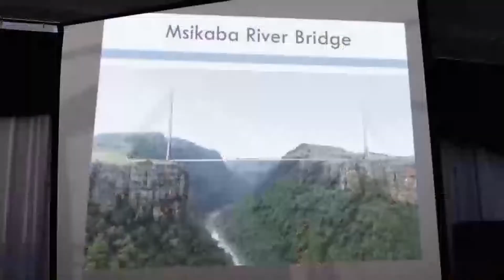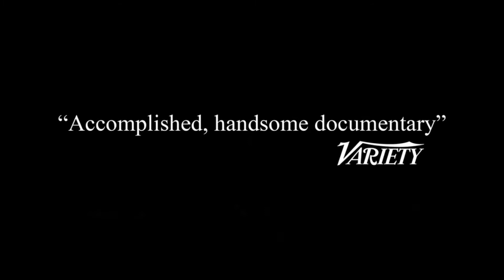Le droit de dire non : Défendre nos terres et nos moyens de subsistance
Session de l'ORFC Global 2021